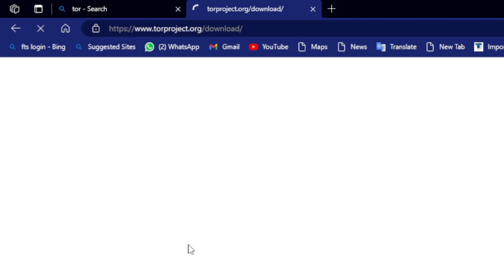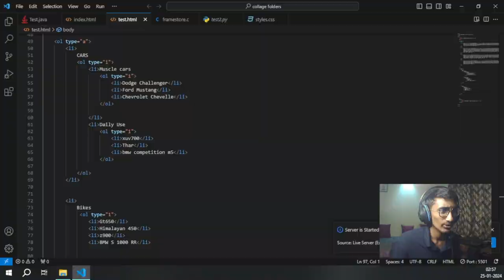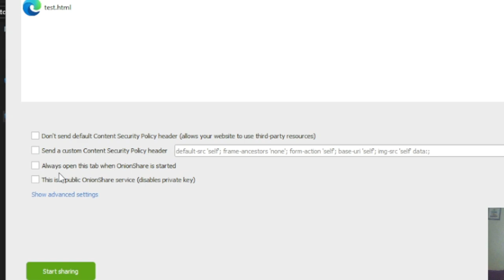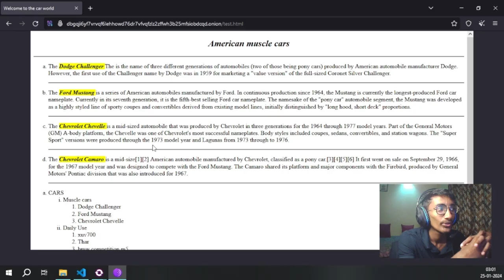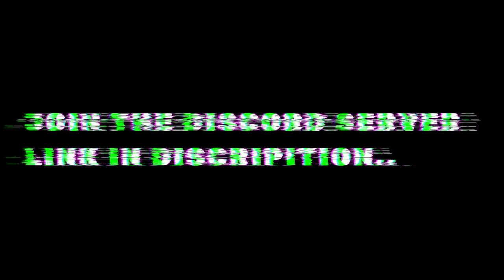5 Min Guide To Host A WebSite In Darkweb || Tor For Free.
Hello people I am Steve
Topic: 5 Min Guide To Host A WebSite In Darkweb || Tor For Free
Links:
INSTAGRAM. @stevesonsaji

Links:
Tor:

!!caution!!